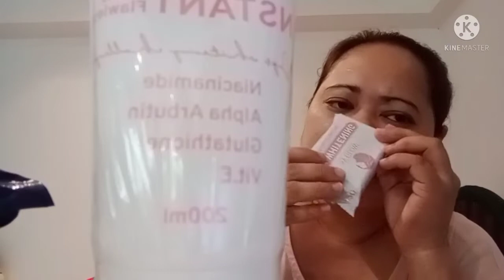SYGLOW FROM LAZADA |Chawel Sajonis